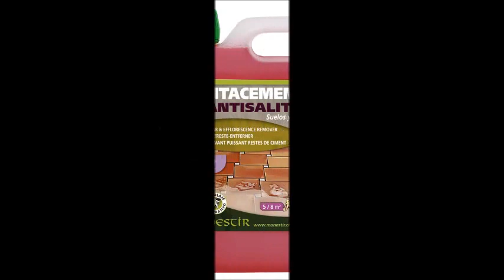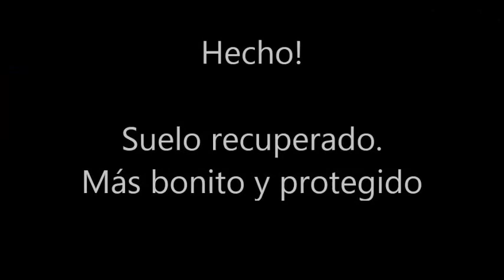Renovar aspecto de un pavimento de Hormigón Impreso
En este vídeo podemos ver el proceso a seguir  para renovar el aspecto de un pavimento de hormigón impreso. Este suelo se barnizó hace más de 10 años y en su día se le aplicó una capa de un protector que desconocemos.

Hemos hecho una limpieza en profundidad para sanear la superficie con el producto SANET y al día siguiente, hemos aplicado una capa del producto protector RESINA PARA HORMIGÓN IMPRESO - MAXIMA RESISTENCIA -  Acabado profesional -  interior/exterior
Producto indicado para la protección y decoración de pavimentos de cemento y hormigón impreso colocados tanto en interior como en exterior. Evita la aparición de manchas de humedad y salitres y actúa como impermeabilizante oleo-hidrofugante que protege contra todo tipo de manchas. Posee  excelentes propiedades de dureza que mejoran la resistencia al uso y el paso del tiempo

⭐ Características:
• Excelente adherencia sobre pavimentos nuevos o antiguos.
• Actúa como consolidante del suelo. Evita su deterioro y lo protege del uso y el tiempo.
• Tiene un elevado poder impermeabilizante evitando la aparición de eflorescencias y manchas de moho y contra las manchas domésticas.
• Realza la tonalidad del pavimento. Aplicando una mano el acabado es mate y con una segunda mano el acabado es brillante.

⭐ Modo Empleo:
Aplicar con una brocha ancha o rodillo una mano ligera y uniforme  sobre la superficie perfectamente limpia y seca. Si queremos mayor intensidad de tono y brillo, podemos aplicar una segunda mano pasadas al menos 4 horas. No deje charcos ni aplique producto en exceso. Los útiles se limpian con agua.